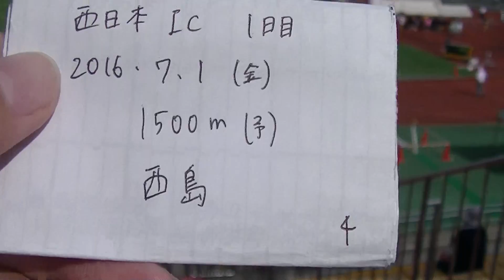2016西日本インカレ 1500ｍ 予選 西島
順位 ORD. No. 氏名 所属 記録 ｺﾒﾝﾄ
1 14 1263 外間　勇太　(2) ﾎｶﾏ ﾊﾔﾀ 沖縄国際大
沖　縄 3:53.09 Q
2 1 788 米山　遼　(1) ﾖﾈﾔﾏ ﾘｮｳ 岐阜経済大
岐　阜 3:53.15 Q
3 5 991 西尾　文吾　(4) ﾆｼｵ ﾌﾞﾝｺﾞ 名古屋大
岐　阜 3:53.21 q
4 6 645 西島　玄基　(1) ﾆｼｼﾞﾏ ｹﾞﾝｷ 立命館大
京　都 3:54.72 q
5 8 1059 平岡　錬　(1) ﾋﾗｵｶ ﾚﾝ 環太平洋大
愛　媛 3:54.73 q
6 10 348 柴田　裕平　(3) ｼﾊﾞﾀ ﾕｳﾍｲ 京都大
兵　庫 3:54.88 q
7 9 1013 大堀　真生　(3) ｵｵﾎﾘ ﾏｻｷ 愛媛大
愛　媛 3:55.24
8 2 315 宮下　朝光　(1) ﾐﾔｼﾀ ｱｻﾋ 京都産業大
広　島 3:55.71
9 16 219 菊池　航平　(2) ｷｸﾁ ｺｳﾍｲ 関西大
兵　庫 3:56.21
10 11 53 松本　卓也　(3) ﾏﾂﾓﾄ ﾀｸﾔ 大阪経済大
大　阪 3:59.10
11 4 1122 大沼　優　(3) ｵｵﾇﾏ ﾏｻﾙ 広島経済大
広　島 3:59.97
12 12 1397 山口　翔馬　(2) ﾔﾏｸﾞﾁ ｼｮｳﾏ 長崎大
長　崎 4:00.09
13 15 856 上村　一真　(2) ｶﾐﾑﾗ ｶｽﾞﾏ 皇學館大
三　重 4:01.91
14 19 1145 南　隆之介　(3) ﾐﾅﾐ ﾘｭｳﾉｽｹ 広島大
大　阪 4:04.76
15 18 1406 小手川　寛弥　(4) ｺﾃｶﾞﾜ ﾋﾛﾔ 福岡教育大
大　分 4:05.96
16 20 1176 松本　光司　(3) ﾏﾂﾓﾄ ｺｳｼﾞ 山口大
山　口 4:07.47
17 3 599 橋本　拓磨　(3) ﾊｼﾓﾄ ﾀｸﾏ 佛教大
京　都 4:07.90
18 7 781 志治　嘉崇　(1) ｼｼﾞ ﾖｼﾀｶ 愛知大
愛　知 4:12.90
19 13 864 中田　大貴　(M1) ﾅｶﾀ ﾀﾞｲｷ 三重大
三　重 4:13.17

17 1356 毛利　公建　(2) ﾓｳﾘ ｺｳｹﾝ 鹿屋体育大
沖　縄
DNS